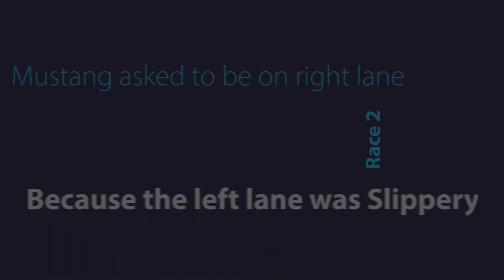Some fun with cars. Buffalo Car & Coffee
Hey Guys, welcome back to the channel, in today's video we enjoy a beautiful Sunday morning car meet up